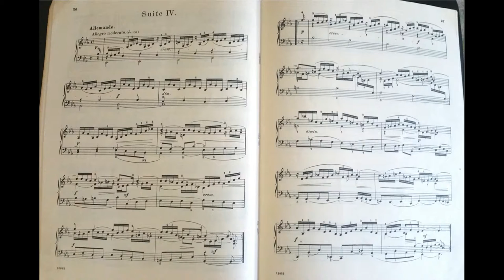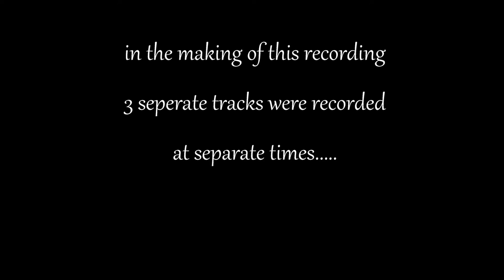Trio for Piano, Trombone & Electric guitar || Allemande - French Suite #4, BWV 815- BACH - KALY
Bach  BWV 815- Trio for Piano, Trombone & Electric guitar - Daniel Kaly Composer

This composition have gone through  transformation stages.  First I had the idea of the lines composed on the Guitar, but somewhat did not find it interesting and ended composing on February 12, 2016 the trombone Solo to Bach's French Suite #4 - The Allemande (BWV 815).

The original idea kept doodling in my head and finally on December 31, 2016 I found the way to integrate the solo (Electric guitar, heard here) although I never dreamed of finding the Electric Guitar to be the best fit for this composition.   Well here is the final product.

* Played on a Yamaha - DGX - 650
* The Schirmer Edition is used here.

Composed on: December 31, 2016
Recorded & played: January 3rd, 2017